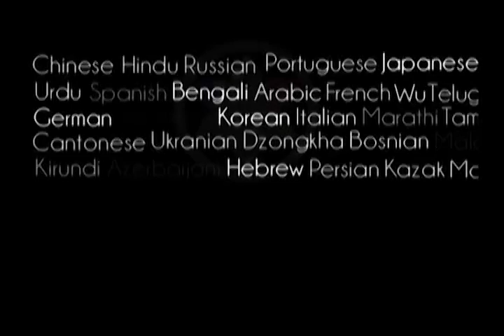Who can Love Better than a Preacher? - Prabhupada 0202